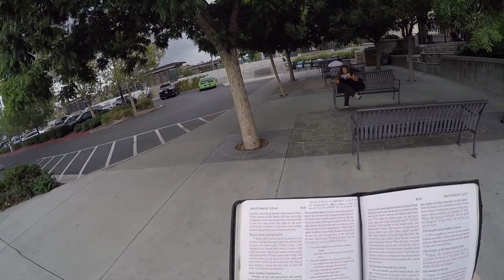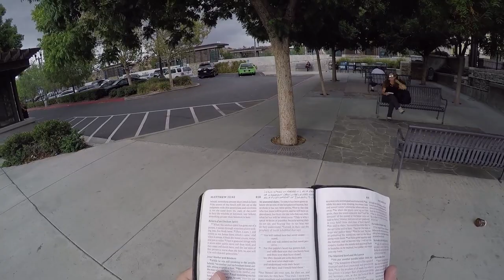Open-Air Preaching and Bible Distribution Leads to Bible Study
While preaching the gospel and distributing bibles at the Jan Heidt Newhall Metrolink Station, Tony gave a Bible to a woman who then sat down on a bench and began to flip through it.

When Tony announced he was going to read The Parable of the Sower in Matthew 13, he saw the woman flip through her new Bible in an obvious attempt to find the Gospel of Matthew. Seeing her struggling to find it, Tony offered his assistance. The woman was determined to find it on her own.

Tony assured the woman he would wait for her, before beginning the reading of the parable. The woman turned to the Table of Contents at the front of the Bible, which lead her to the Gospel of Matthew.

Then, and only then, did Tony begin to read.